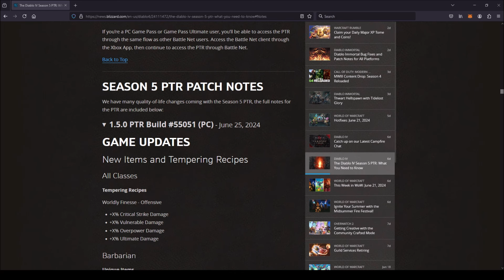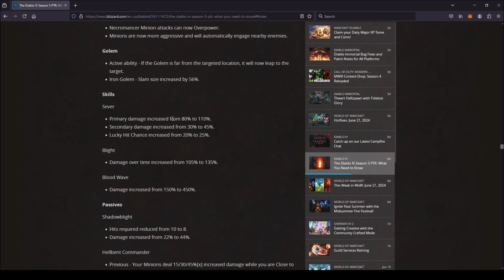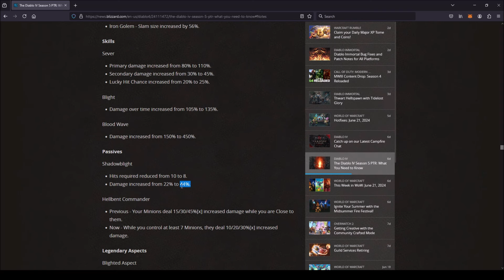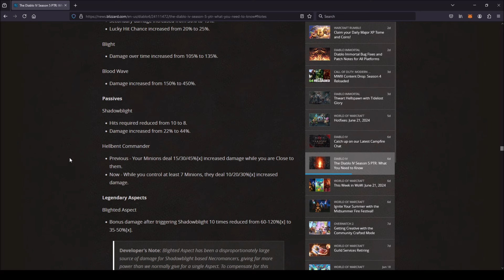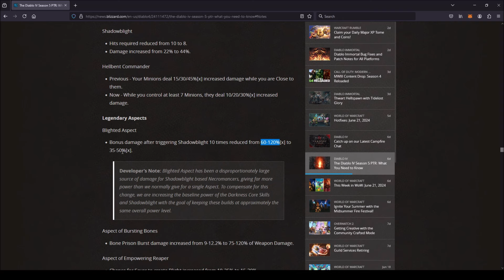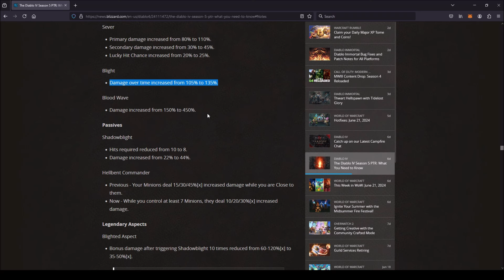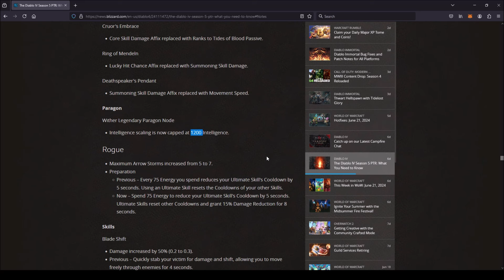Diablo IV - Preview - Season 5 - Necromancer Shadow Nerfs & Comparison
★|~Gavscar Gaming~|★
Diablo IV - PTR - Shadow DoT Necro Got Nerfed by 50%!?  But Why? I Don't Understand.  Let's Take a Look.